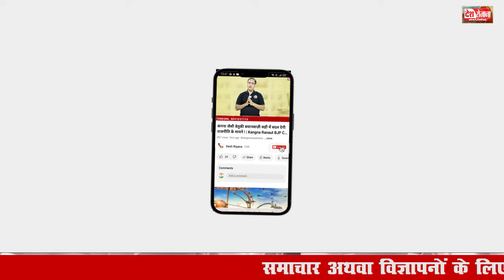रोहतक लोकसभा में कायम दीपेंद्र हुड्डा का जलवा ! | Haryana Vidhan Sabha Chunav exit Poll